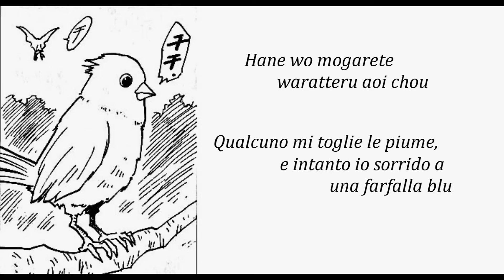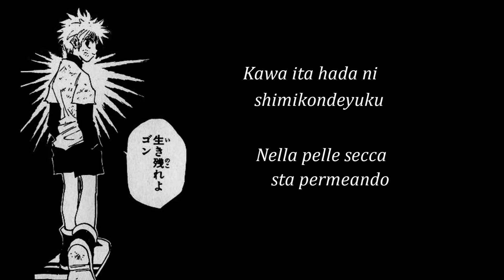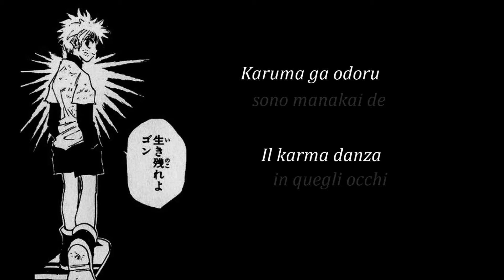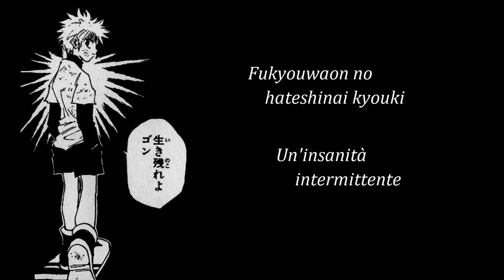Mashou no tenshi sub ita